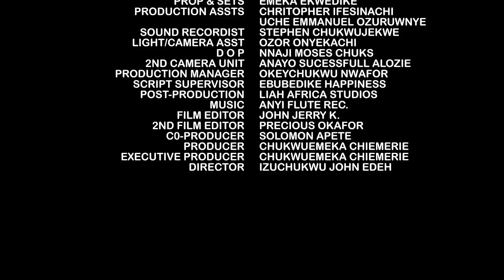She Is Just A Hopeless Village Outcast But Her Life Changed For Good After She Met A Kind Prince